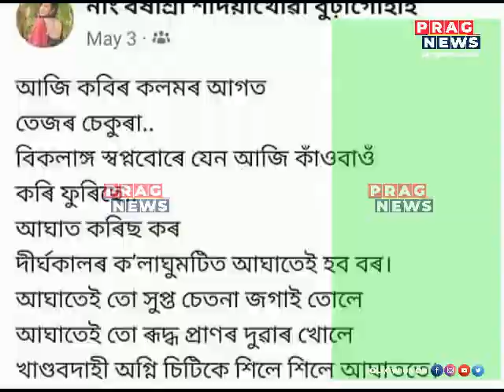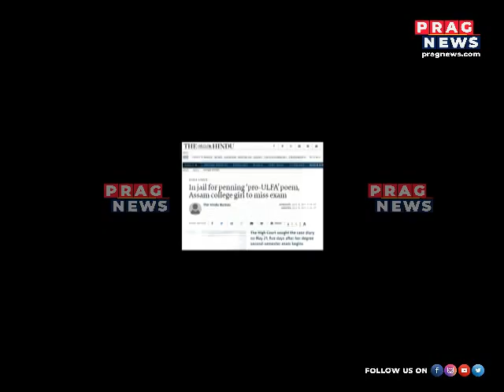Barshashri Buragohain is allowed to pass the test in the middle of the security fence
Barshashri Buragohain is allowed to pass the test in the middle of the security fence Watch the full clip to know more about this story.